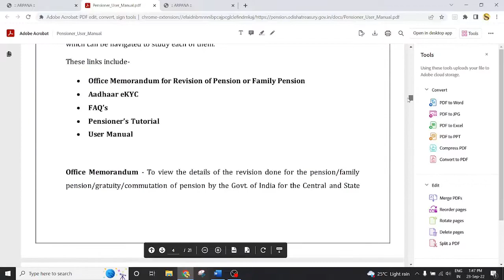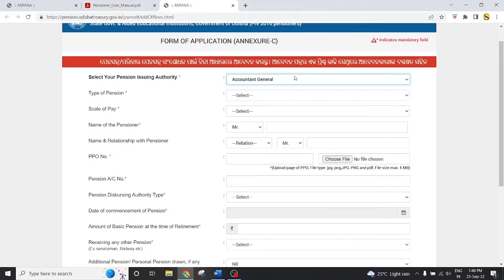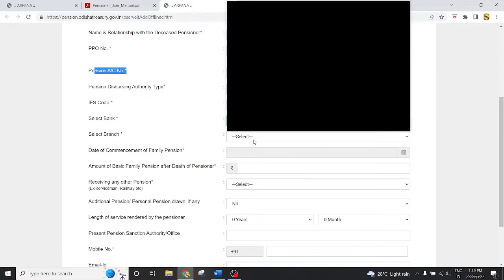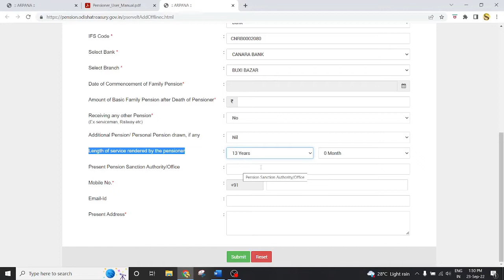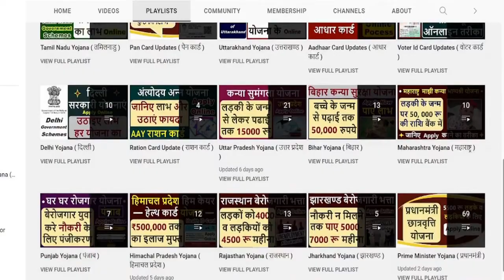odisha arpana portal online application | odisha pension portal online apply | odisha pension yojana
| Odisha ARPANA Portal Online Application form | Odisha ARPANA Portal Application Form Revision for Family pension | odisha pension news 2022 |

1) odisha mai pension kaise apply kare
2) odisha mai pension ke liye registration kaise karen
3) indira gandhi pension yojana online apply odisha
4) odisha pension application form
5) how to apply widow pension in odisha online
6) madhubabu pension yojana odisha online apply
7) odisha superannuation pension online apply
8) odisha govt pension calculation
9) Odisha ARPANA Portal Application
10) revision of pension in odisha